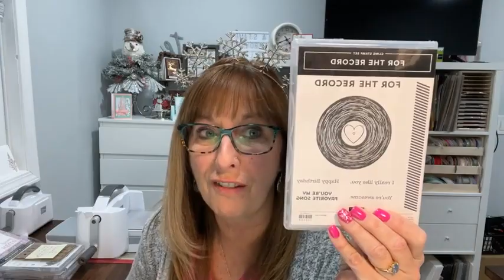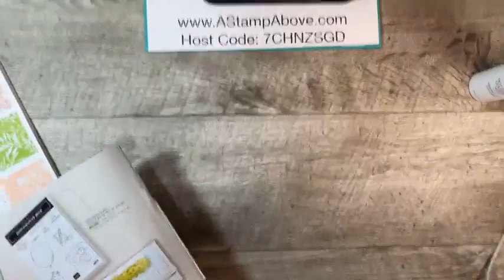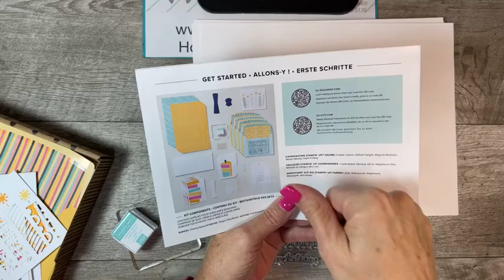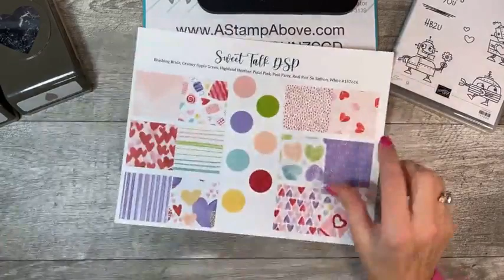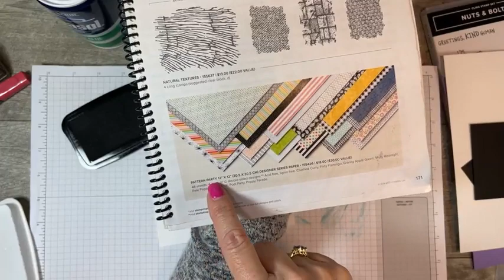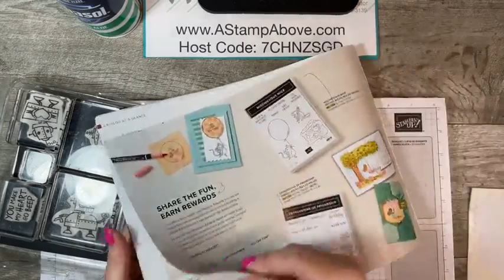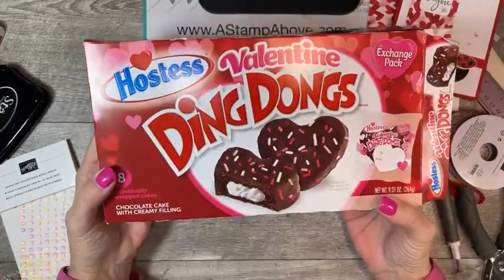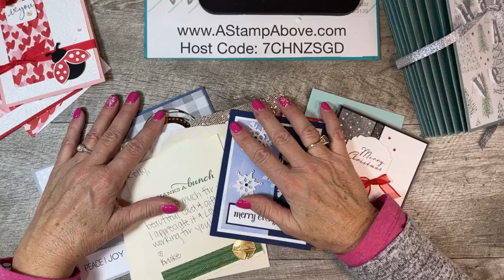FB Live 1.09.22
Learn how to make some fun Valentine cards featuring a shaving cream technique and a couple different boxes perfect for your gift giving!